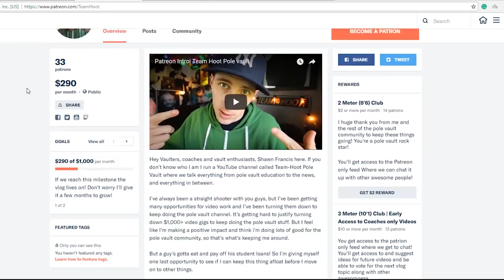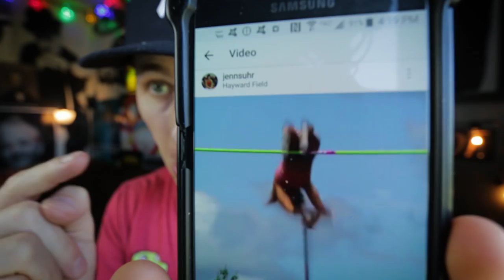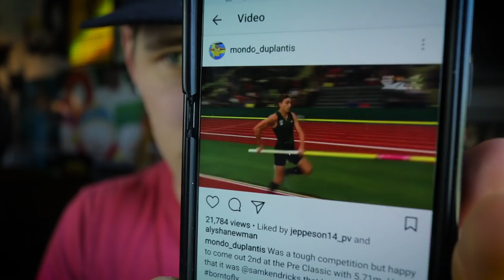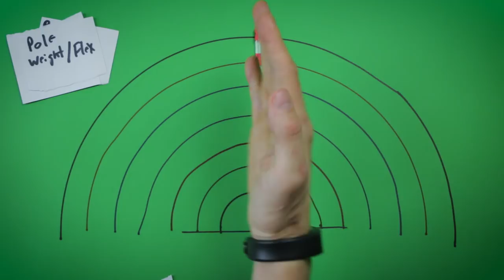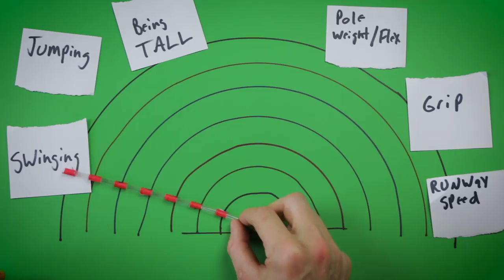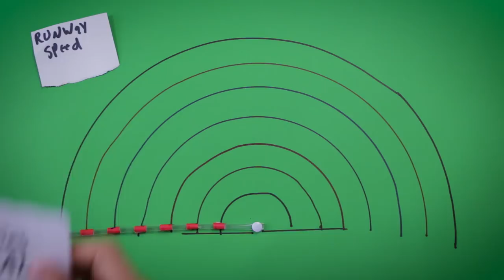High Schooler 7 meets in a row over 18 feet! | Team Hoot Pole vault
Team-Hoot.com

Team Hoot Training
Team-hoot.com/gear

Mail
Shawn Francis
20735 Otero Ave